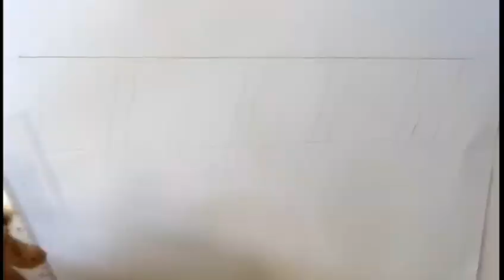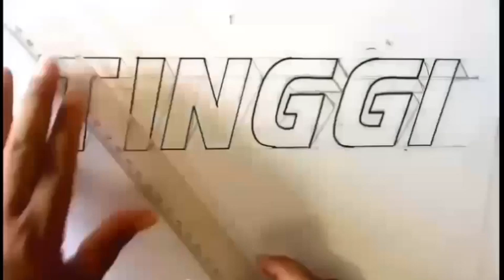Cara Menggambar Huruf 3D Dari Kata " TINGGI "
Menggbar Huruf Kesan 3 D dari Kata Tinggi,  dan ada kesan hurufnya meninggi.